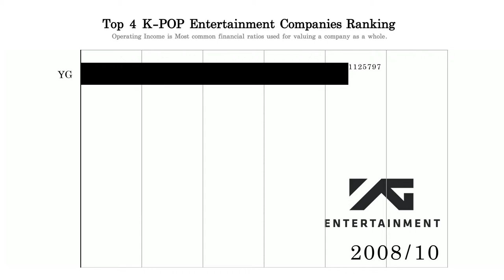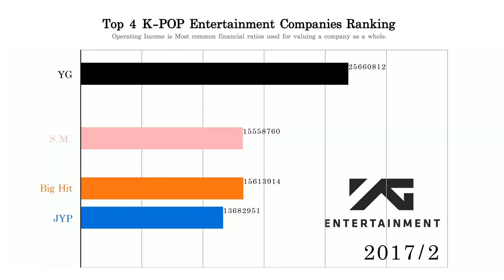Top 4 K-Pop Entertainment Companies Ranking with graph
Where is the best k-pop idols companys?

Big Hit
S.M.
JYP
YG

Top 4 K-Pop Entertainment Companies